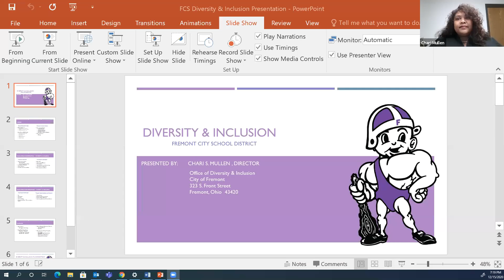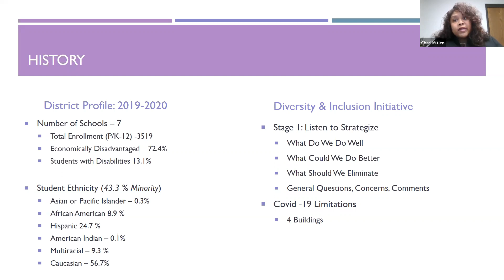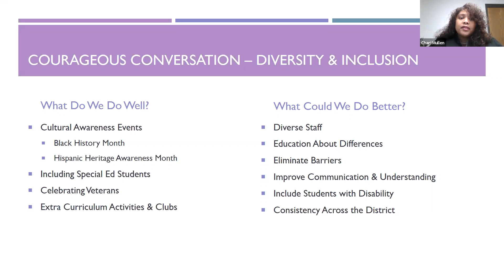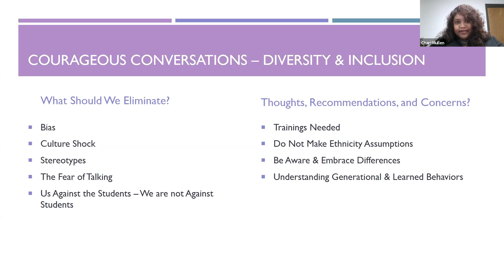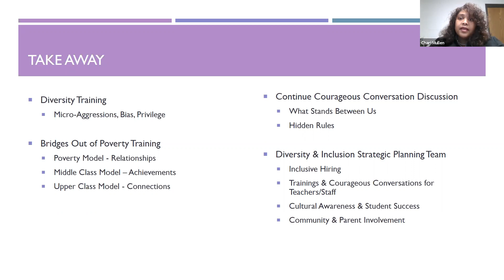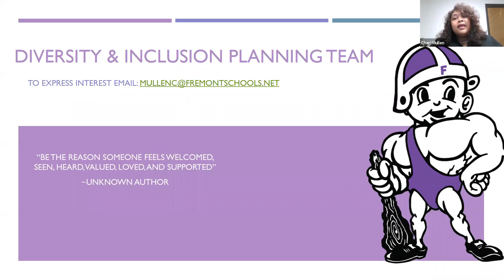Diversity and Inclusion